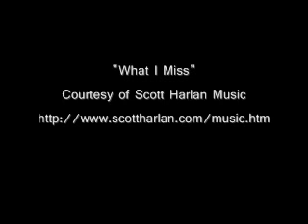Computer Induced Pain 3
Dr. Tom Roselle and guest Dr. Scott Lamp discuss computer induced pain and alternative remedies.

About Roselle Radio:
A natural health and wellness care education platform, providing information on Chiropractic, Acupuncture, Nutrition, Functional Medicine and the Modernization of Healing Traditions. Receive the latest news, information and updates on alternative health care from Dr. Tom Roselle, D.C., Pac and Director of Roselle Center for Healing in Fairfax, Virginia.

About Dr. Tom Roselle:
Since 1983, Dr. Tom Roselle has hosted Roselle Radio broadcast programs to provide his patients and listeners with proven natural health and wellness care methods. Dr. Roselle offers over thirty-five years of health care experience as a board certified Chiropractor, Acupuncturist, Nutritionist and Applied Kinesiologist.